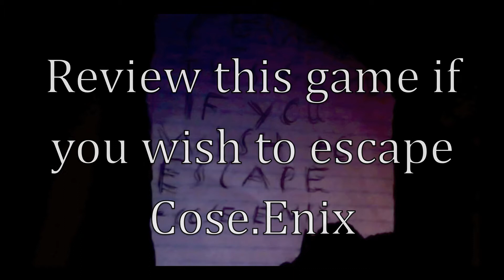Skully Reviews: Ghost Rider The Video game (2006)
Ghost Rider The Videogame (2006)

*Platforms: PLAYSTATION 2, PSP, GAMEBOY ADVANCE*

*Developer: CLIMAX Studios*

With his quest for Pepsi blocked by a satanic barrier Skully takes a look at an under appreciated game that many people just write off as a terrible spin off because of the 2007 movie so let's take a penance stare into Ghost Rider The Video game.